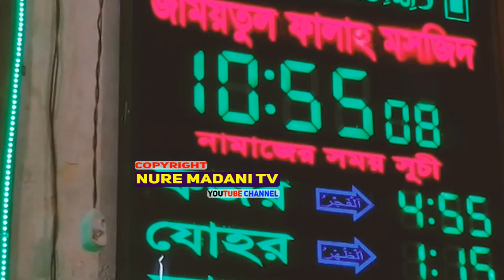কারবালার আসল ইতিহাস | হোসাইনের সাথে এজিদের দ্বন্দের বুলেটিন পয়েন্ট | Dr Kafil Uddin Sarkar Salehi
ইসলামের দৃষ্টিতে মুসলমানদের কাছে শোহাদায়ে কারবালার দিনটি খুবই গুরুত্ব পূর্ণ। যাকে আমরা পবিত্র আশুরার দিন বলে থকি। তাই কারবালার কাহেনী নিয়ে ডঃ কাফিলুদ্দিন সরকার সালেহী সাহেব চমৎকার বয়ান করেছেন। এই ওয়াজে রয়েছে ( জমজম পানির সৃষ্টি, হোসাইন রাঃ কিভাবে জন্ম গ্রহণ করেন, হোসাইন রাঃ কারবালায় যে ভাবে শাহাদাত বরণ করেন, এজিদ ও শিমারের করুন মৃত্যু ) ।

➤➤➤ Video Credit: ➤➤➤
Speaker :  Hazrat Maulana Dr. Kafil Uddin Sorkar Salehi Sahab
Video edit : Abdullah Al Noman
Color edit : Abdullah Al Noman
Language : Bangla
Video recording : Nure Madani TV
Production : International Shahdat E Karbala Mahfil komiti ( Jamiyatul Fala Jame Mosjid) Chitagong.
Marketing Label : Nure Madani TV

➤➤➤  সতর্কতা   ➤➤➤
এই কন্টেন্ট Nure_Madani_TV YouTube channel দ্বারা কপিরাইটযুক্ত হয়।
কপিরাইট লঘুচিত স্ট্রাইকগুলি এড়াতে Nure_Madani_TV YouTube channel সামগ্রী আপলোড করবেন না।

➤➤➤  ANTI-PIRACY WARNING  ➤➤➤
This content is Copyright to Nure_Madani_TV YouTube channel. Legal action will be taken against those who violate the copyright of the following material presented